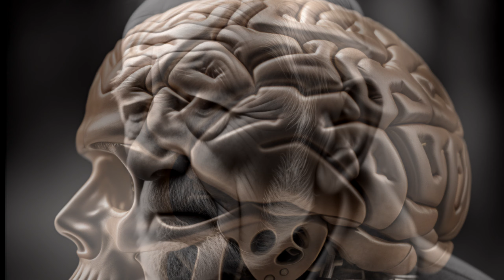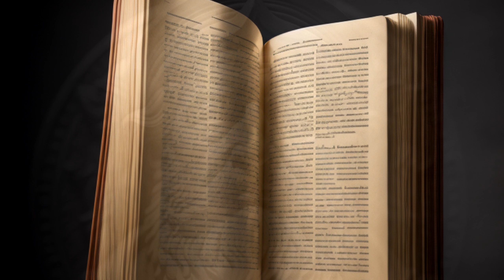HI NDIYO SIRI PEKEE YA MAISHA MAREFU AMBAYO HATA HEKIMA ZA MFALME SULEIMAN ZILISHINDWA KUIGUNDUA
Itambue hii siri ya maisha marefu ambayo hata mfalme suleiman hakuigundua na siri hii hautaikuta kwenye kitabu chochote duniani